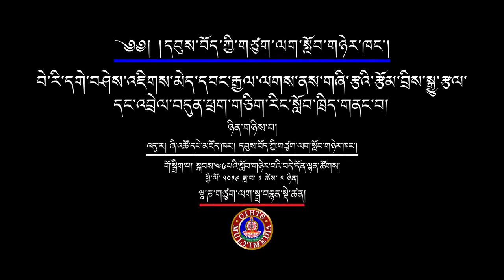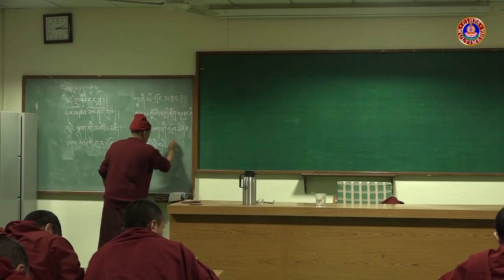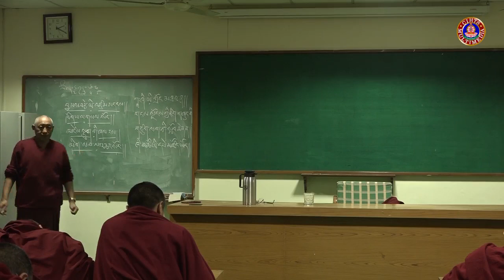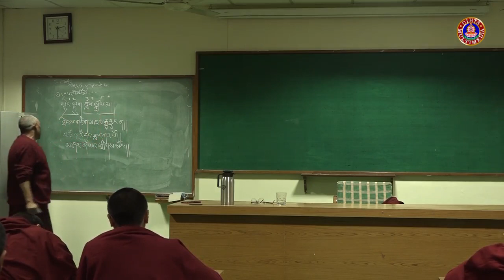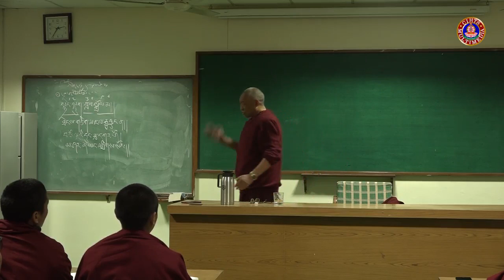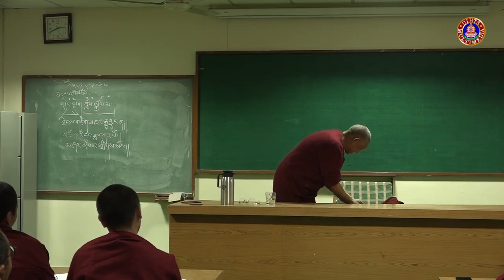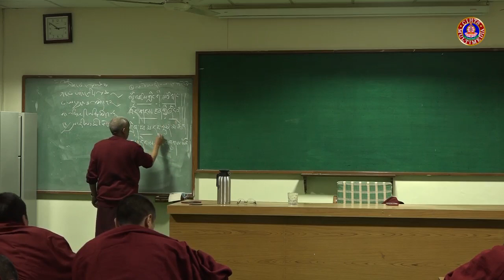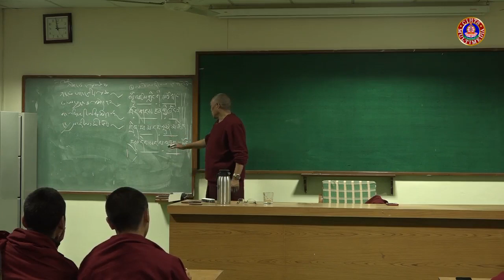གཞི་རྩའི་སྒྱུ་རྩལ་རྩོམ་རིགས་སྐོར་སློབ་ཁྲིད།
གསུང་བཤད་པ། རྩོམ་པ་པོ་སློབ་དཔོན་བེ་རི་འཇིགས་མེད་དབང་རྒྱལ།
སློབ་ཕྲུག་བདེ་དོན་ལྷན་ཚོགས་ནས་བདུན་ཕྲག་གཅིག་གི་རིང་གཞི་རྩའི་སྒྱུ་རྩལ་རྩོམ་རིགས་སྐོར་ཕྱི་ལོ་༢༠༡༩ཟླ་བ་༡ཚེས་༡ནས་༨བར་སློབ་ཁྲིད་གོ་སྒྲིག་ཞུས།
དབུས་བོད་ཀྱི་ཆེས་མཐོའི་གཙུག་ལག་སློབ་གཉེར་ཁང་གི་ཞི་འཚོ་དཔེ་མཛོད་ཁང་གི་སྒྲ་བརྙན་དང་གྲངས་འཛིན་སྡེ་ཚན་ནས་འགྲེམ་སྤེལ་ཞུས།